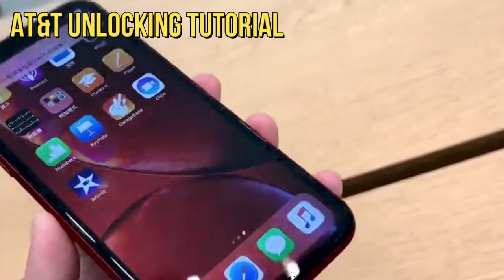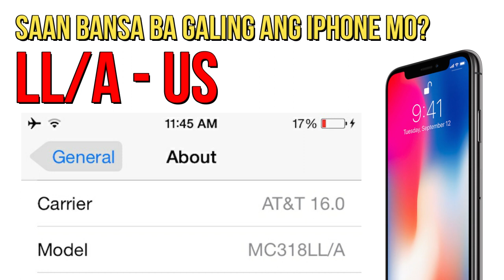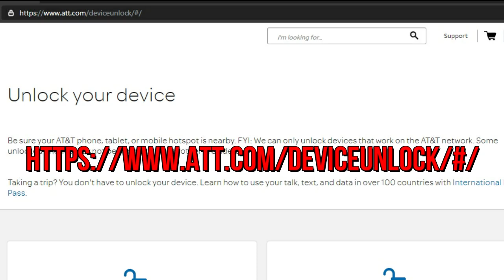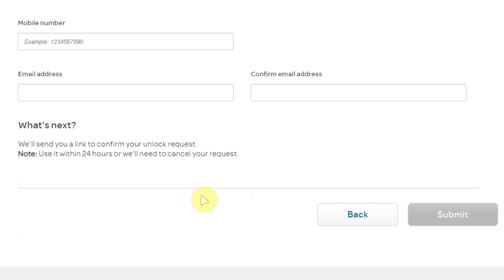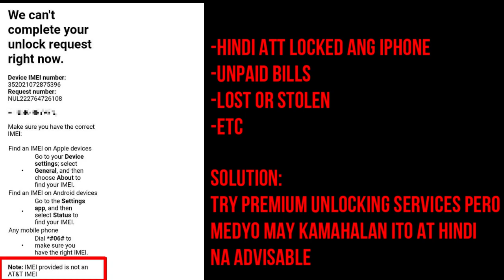FREE! Paano mag permanent unlock sa AT&T LOCKED IPHONE!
Working as of Jan 2024 (See comments)

Welcome na naman na panibagong video kung saan aalamin natin kung papaano nga ba magunlock ng iphone na galing sa AT&T na network. Ang unlocking method na ginawa natin dito ay LIBRE lamang sa website mismo ng AT&T.

Kung nakatulong sa inyo ang video na ito, pakisubscribe naman. pakishare na din ang video para makatulong sa iba. Salamat sa inyong suporta.

Attributions:
Background Music